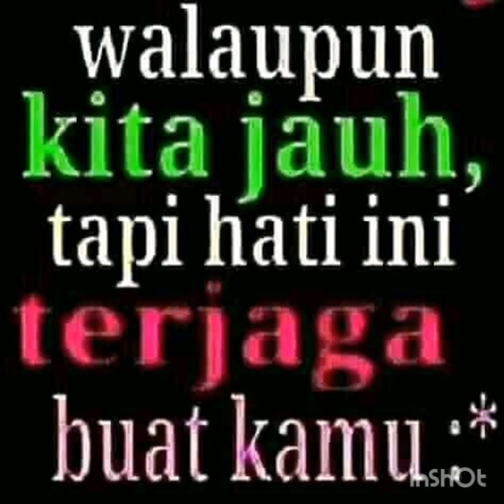kuligai mucik LANY